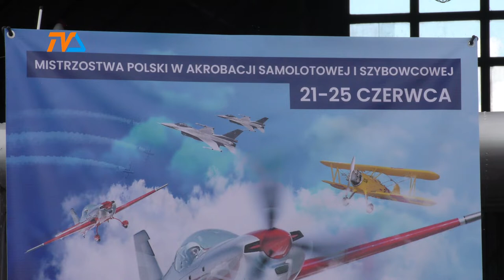Odlotowe Suwałki |TVSUWAŁKI